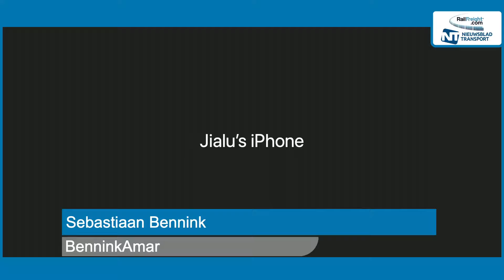The impact of the war in Ukraine on rail freight | Webinar by RailFreight & Nieuwsblad Transport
In this webinar, we discussed which impact the current war and sanctions have on international rail freight. Is it still possible to run a train from China to Europe via Russia? Via Ukraine? Can European companies do business with Russia? What is the impact so far?
We discussed this with various experts from the industry:
Sebastiaan Bennink, Sanction lawyer, BenninkAmar
Martin Koubek, Director Silk Road, Metrans
Rien Gulden, Sr. Account manager Road & Eurasia Rail Transport, KLG Europe
Jacky Yan, Founder and Chief Executive Officer, New Silk Road Intermodal

The webinar was organised by RailFreight.com and Nieuwsblad Transport on 1 March 2022.